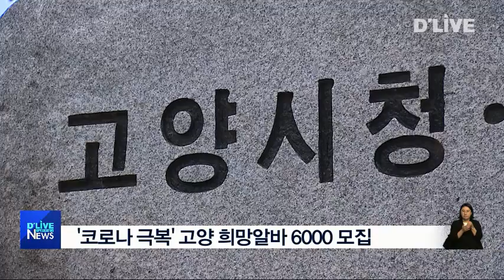'코로나 극복' 고양 희망알바 6000 모집(서울경기케이블TV뉴스)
【 앵커멘트 】
코로나19 장기화로
경제적 어려움을 겪는 취약계층을 위해
고양시가 시간제 공공일자리
'희망알바 6000' 참여자를 모집합니다.

【 VCR 】
대상은 코로나로 인한 실직, 폐업 경험자와
휴업자, 무급휴직자 등
최소한의 생계지원이 필요한
만 18세 이상 고양시민입니다.

모집 기간은 오는 28일까지며
선발 인원은 2천 550명입니다.

주요사업은 하천 정화와 꽃길 조성,
공공시설 방역 및 업무지원,
무단투기 감시, 우수관 청소 등입니다.

대상자는 다음달(7월) 15일 부터
업무에 따라 2개월에서 4개월 간
사업에 참여하게 됩니다.